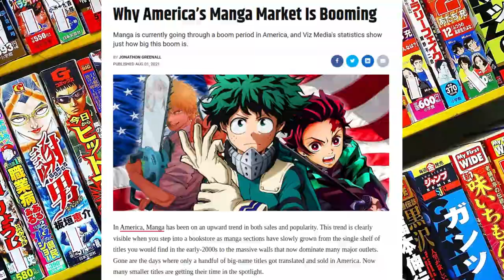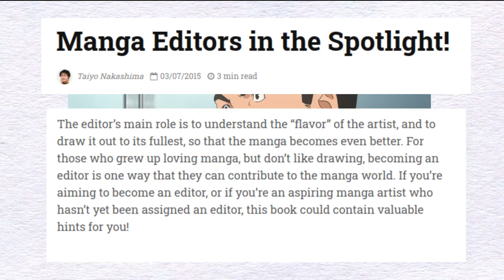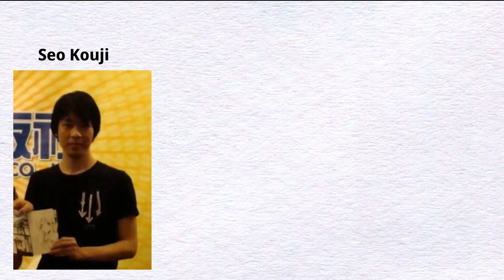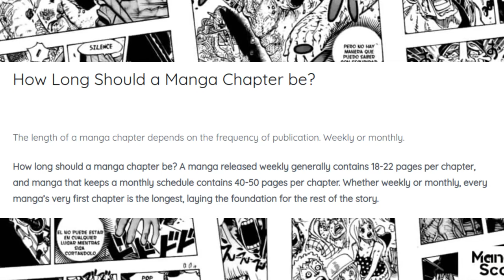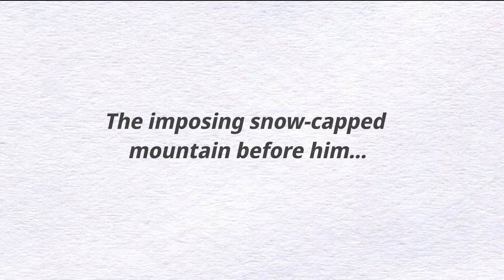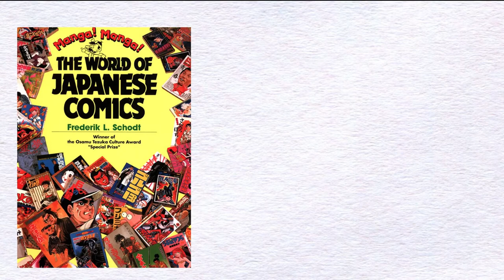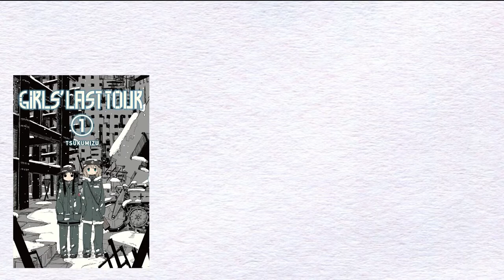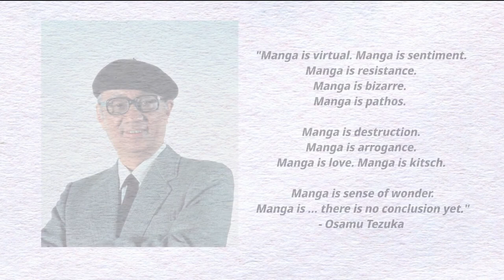The Appeal of Manga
Let's talk about what makes manga an appealing medium and why its continuously been successful as an industry.

0:00 Introduction
0:27 Individual Vision
4:40 Versatility
9:14 Specificity
13:09 Low Cost and Accessibility

Tokyo Manga Shop & Anime Studio Mega Tour 東京漫画ショップ＆アニメスタジオツアー

Articles:

Manga's Growth In Popularity Is Here To Stay, Industry Leaders Predict

Manga Editors in the Spotlight!

What are Manga Chapters? Simply Explained

Haikyuu!! Isn't Over Yet: The Little Giant's Cultural Legacy

Top 10 Mangaka Who Debuted in their Teens [Japan Poll]

Anime and Manga:
(In Progress)